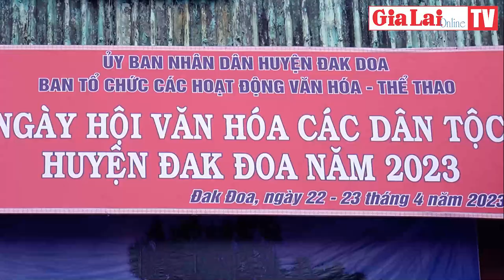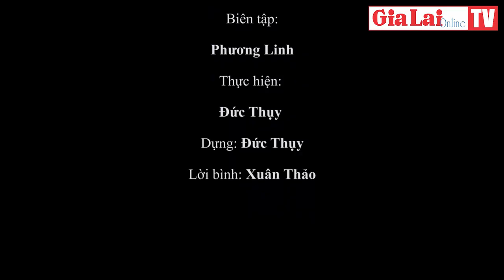Ngày hội văn hóa của các dân tộc huyện Đak Đoa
Ngày hội Văn hóa các dân tộc huyện Đak Đoa năm 2023 do UBND huyện tổ chức vào ngày 22 và 23-4 tại Công viên Đồi Thông (thị trấn Đak Đoa) là dịp để văn hóa của cộng đồng các dân tộc được hội tụ, tôn vinh, bảo tồn và phát huy.